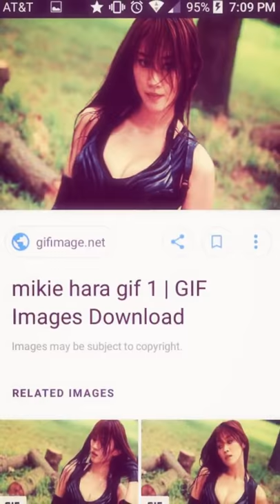Random stuff 16